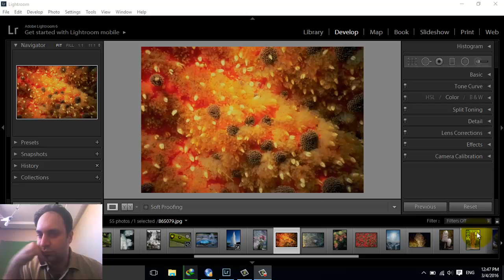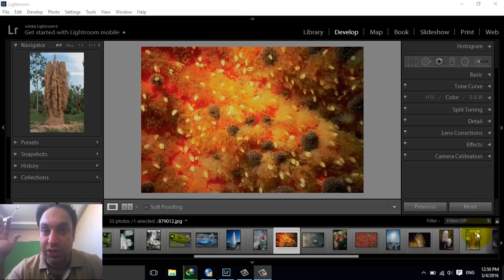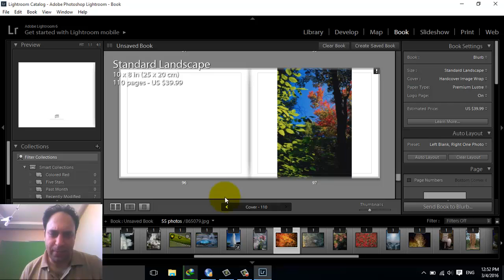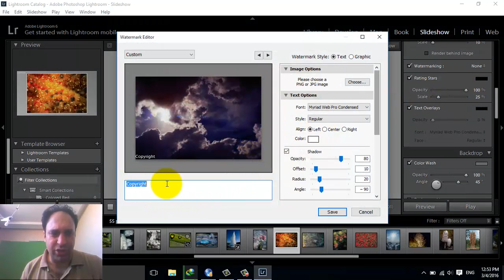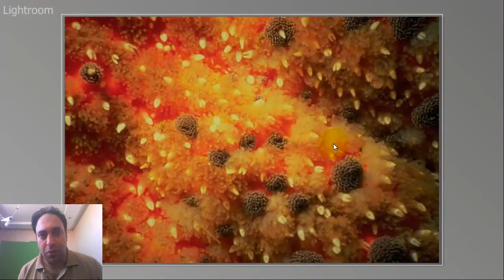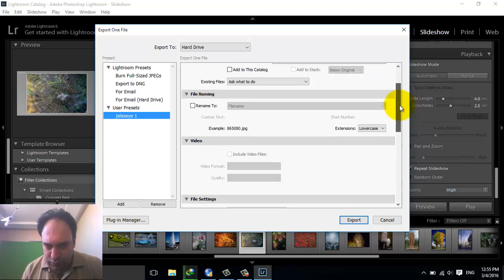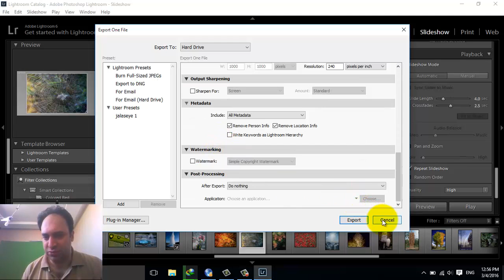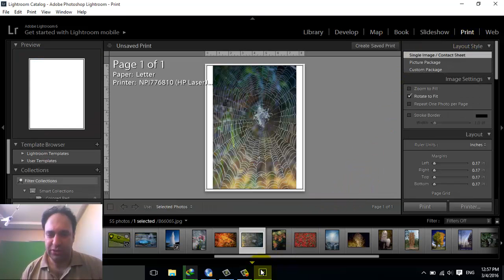11- آموزش Adobe Lightroom - مپ بوک اسلاید